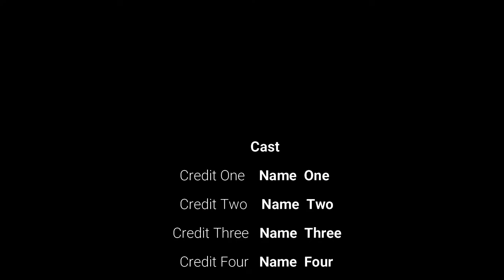persian Knight animation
hi gays
wellcome a new animation